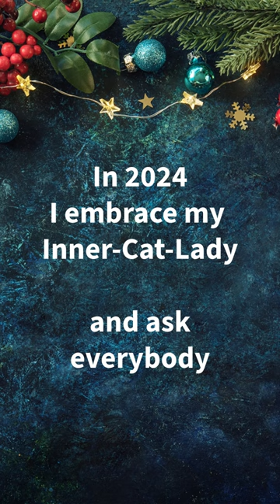Christmas Kitties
Fall in love with our collection of kitties! In 2023, 22 kitties decided that they lived with my family. We tried to find good homes for everybody. We still have 10 strays plus our cat makes 11.